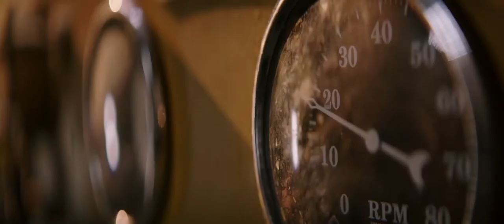Hobbs and Shaw Downshifts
You know that something epic is about to happen whenever Shaw pulls on the left paddle